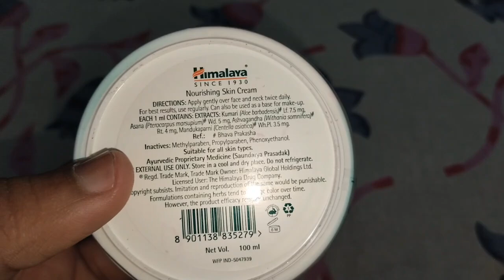Nourishing Skin Cream (HIMALAYA) Unboxing!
A new surprise will be coming soon in next few months so stay tune!